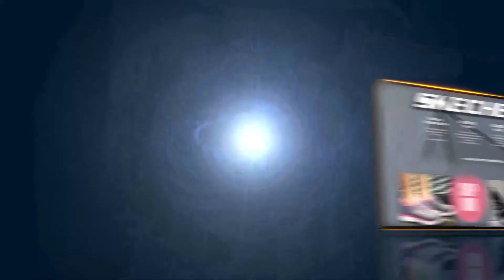ការភ្ជាប់ប្រព័ន្ធ GPS នៅលើយានយន្ត